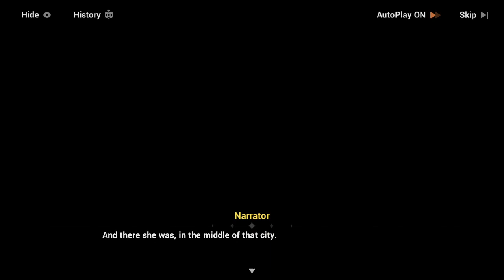Honkai Impact 3rd 240106 1630 ssit 24-36 Chapter XXXI (9)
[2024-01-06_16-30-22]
To the Flawless
Chapter XXXI Für Elysia
12 Elysia's Story - Elysium Forever
back to the missed part